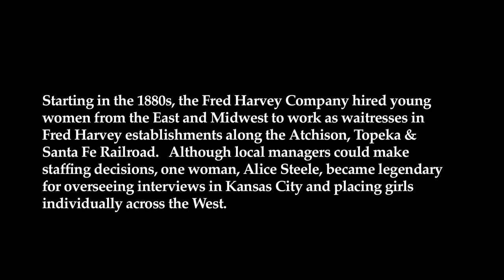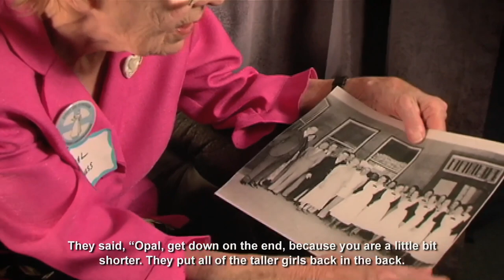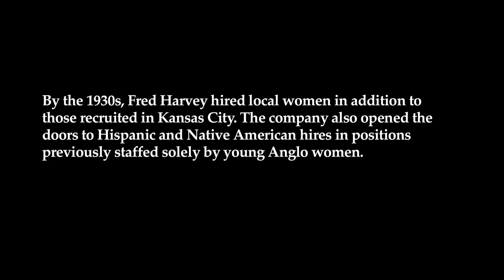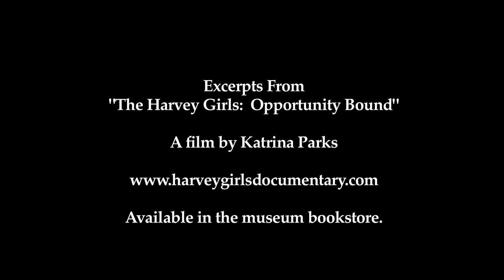Setting the Standard 1: The Harvey Girls - New Recruits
Beginning in the 1880’s women from across the United States joined the workforce at Fred Harvey establishments along the Atchison, Topeka and Santa Fe (ATSF) railroad. The ATSF was one of the larger railroads in the U.S. reaching the Kansas-Colorado border in 1873 and Pueblo, Colorado in 1876. To create a demand for services, the railroad set up real estate offices and sold farmland obtained from land grants awarded by Congress. By the 1930’s, the Fred Harvey Company began to hire local women from the towns in which their establishments operated including Hispano and Native American women in positions initially only staffed by Anglo women.

One of a series of six excerpts from the film "The Harvey Girls: Opportunity Bound" by Katrina Parks that are part of the exhibit Setting the Standard, The Fred Harvey Company and its Legacy, on view at the New Mexico History Museum through 2024. This video features excerpts from the documentary film, The Harvey Girls: Opportunity Bound.